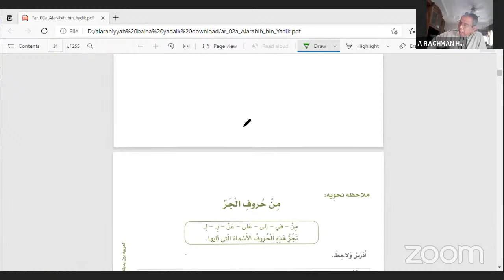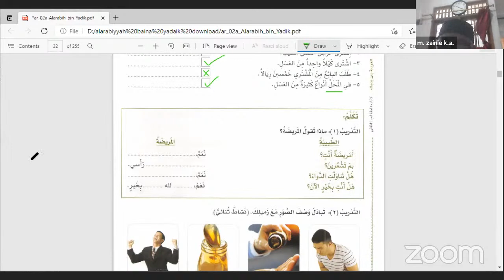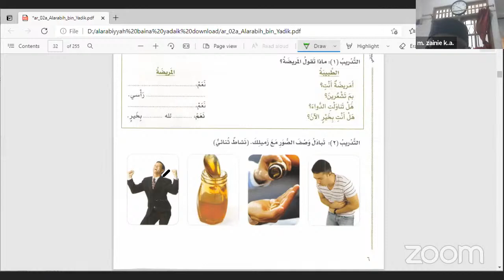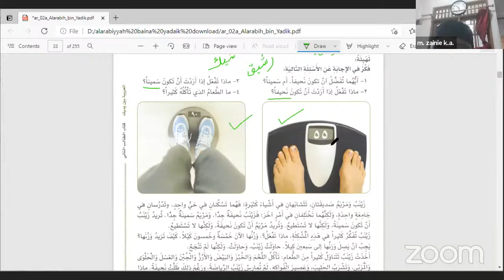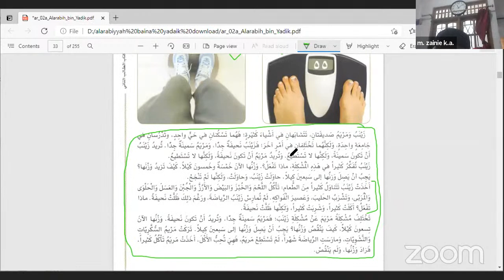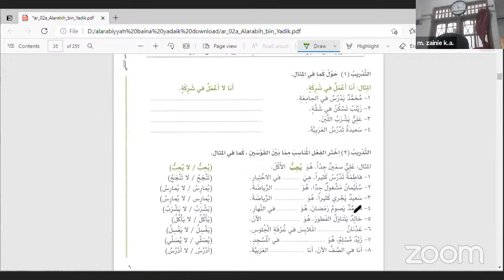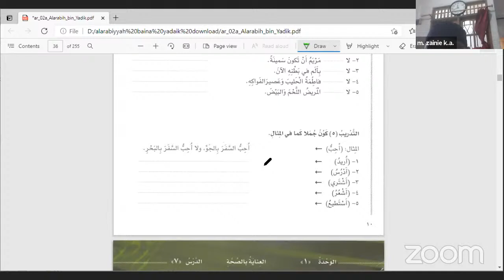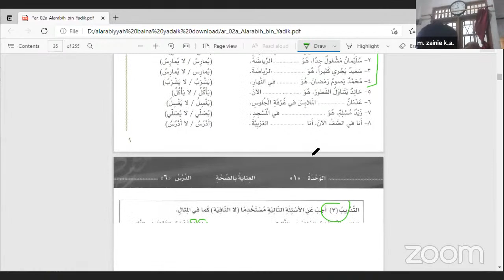kajian BAHASA ARAB L2/2